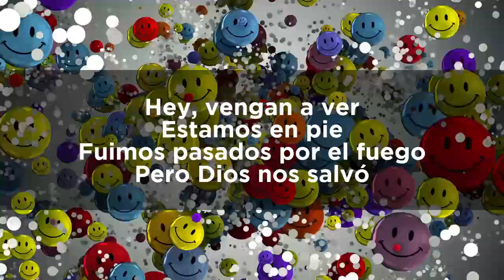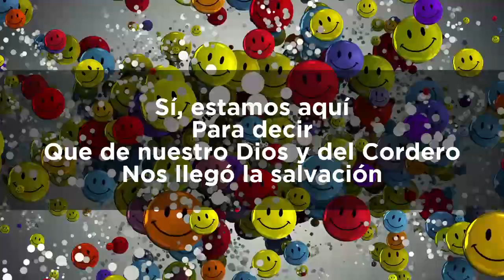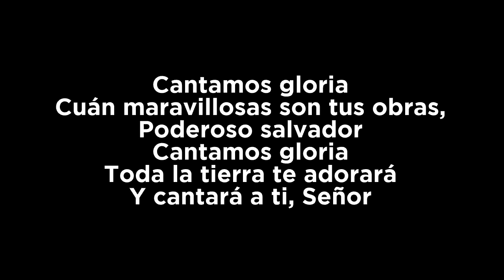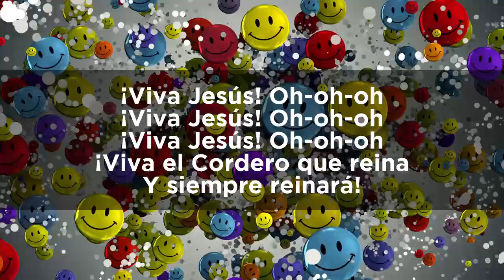Cantamos Gloria LYRICS VIDEO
Escribí una canción para celebrar a Aquel que nos salvó de la inundación y de la muerte. ¡Viva Jesús! Si me envías un video tuyo cantando, danzando o gritando con esta canción, lo incluiré en el video final.